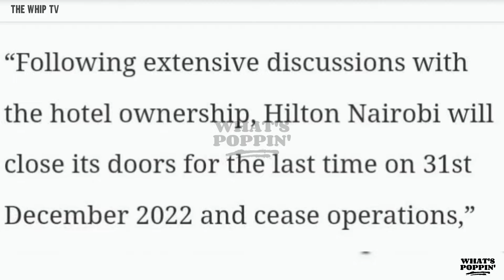HILTON HOTEL inatarajiwa kufungwa sababu ya hii.. _ WHAT'S POPPIN'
Exclusive is our Business.
Giving you the latest Exclusive Updates of what's happening all around East Africa and the Globe.

Instrumental by: Webb D'zine
Hosted by: Undersqo Muzik
Produced & Edited by: Icon Muzik Worldwide
Directed by: Rabbijo Rb
Artwork by Davinchy Designs